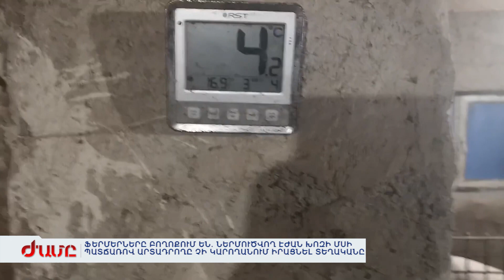Ֆերմերները բողոքում են. Ներմուծվող էժան խոզի մսի պատճառով արտադրողը չի կարողանում իրացնել տեղականը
Շուկայում խոզի միսը ջրի գին է դարձել. Խոզաբույծներն են դժգոհում. պատճառն առաջին հերթին կապում են արտերկրից ներմուծվող էժան մսի հետ: Տնտեսվարողներն ասում են՝ շահույթ չեն ստանում, Էկոնոմիկայի նախարարության մոտ բողոքում են. փոխանակ ձեռք մեկնեն, ոտքով հարվածում են: